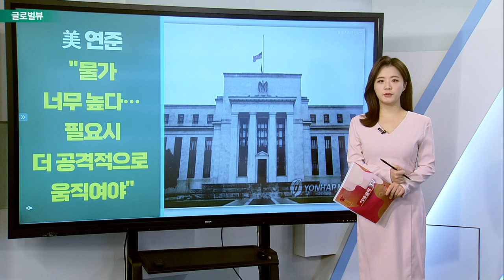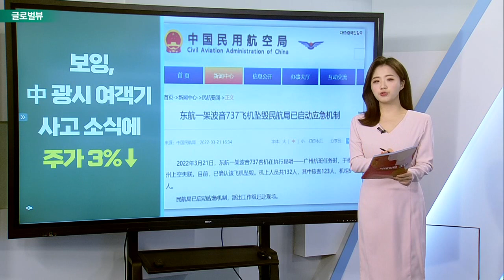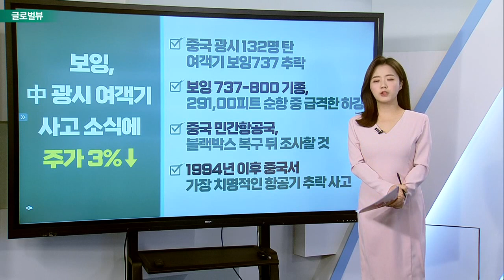美 연준 "물가 너무 높다… 필요 시 더 공격적으로 움직여야" / 골드만삭스 "주가가 펀더멘털 벗어난 종목 매수“_글로벌 VIEW (20220322)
# 美 연준 "물가 너무 높다… 필요시 더 공격적으로 움직여야“
- 美 인플레이션 억제 위해 연준 공격적 움직임 가능성
- 파월 의장, 콘퍼런스 연설서 노동시장과 물가의 차이 언급
- 신속해야 하고 물가 통제 때까지 금리 인상
- 0.5%p 인상의 '빅스텝'도 시사

골드만삭스 "주가가 펀더멘털 벗어난 종목 매수“
- 최근 시장의 변동성, 주가 매수의 기회
- 올해 美 주식시장 S&P 500, 7% 이상 하락세
- 블랙스톤, 모더나 등 투자의견 제시
- 전기차·헬스케어 등 장기적 트렌드 관련 좋은 포지션

우버·리프트, 인력난으로 매출 우려… 주가↓
- 우버·리프트, 유가상승과 운전자 부족에 매출 우려
- 코로나19에서 벗어나며 수요 크게 반등
- 모빌리티 수요, 2019년 2월 수준의 95%에 도달
- 에릭슨, 우버 목표주가 50달러까지 하향 조정

보잉, 中 광시 여객기 사고 소식에 주가 3%↓
- 중국 광시 132명 탄 여객기 보잉 737 추락
- 보잉 737-800 기종, 291,00피트 순항 중 급격한 하강
- 중국 민간항공국, 블랙박스 복구 뒤 조사할 것
- 1994년 이후 중국서 가장 치명적인 항공기 추락 사고